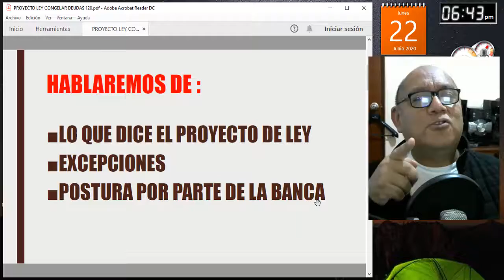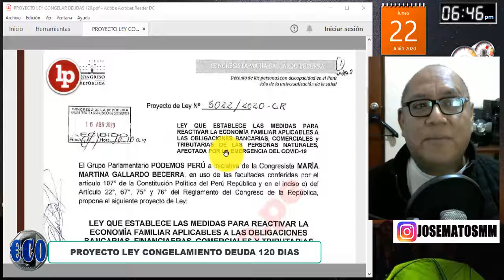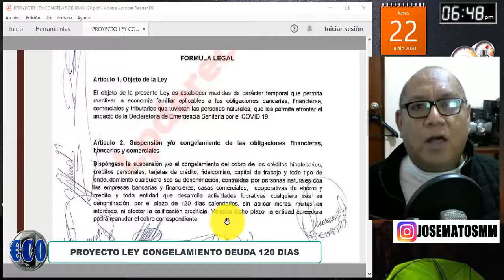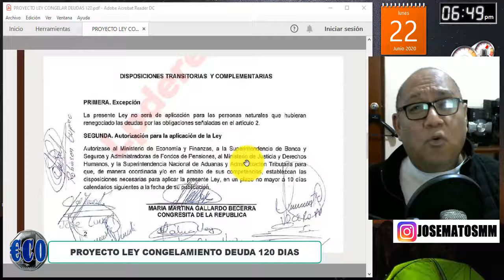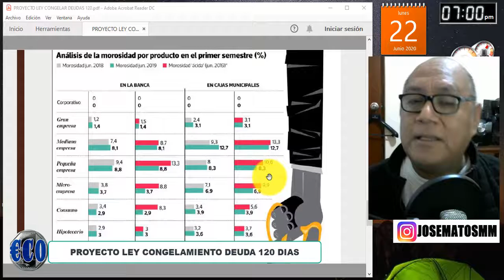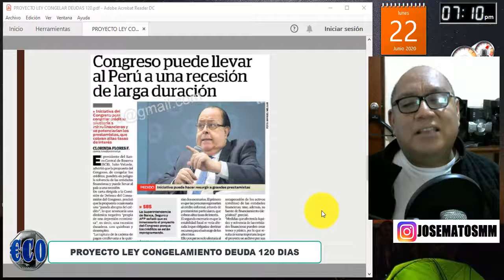CONGELAMIENTO DEUDAS BANCO POR 120 DIAS PROYECTO DE LEY